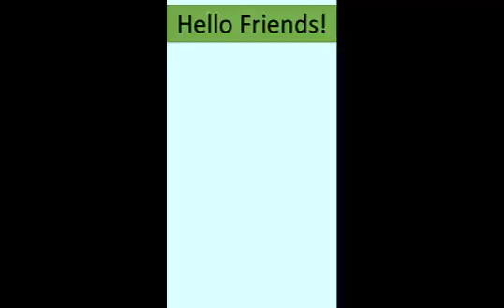Understand Compounding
In this video we will learn the concept of compounding.